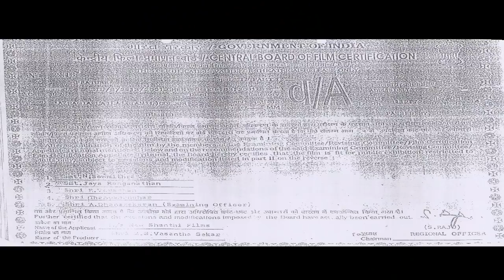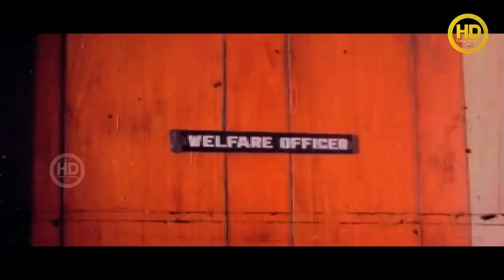Alagiya Laila | Tamil Full movie | Glamour film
Tamil movie Alagiya Laila Dubbed from Malayalam,
Staring : Suchithra